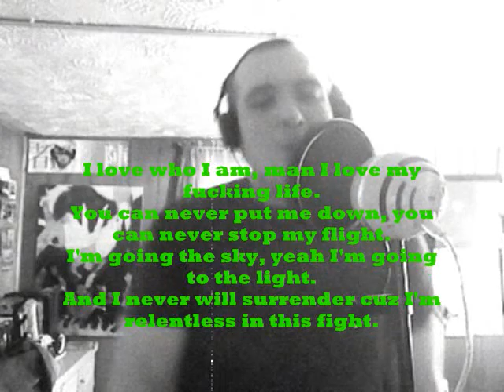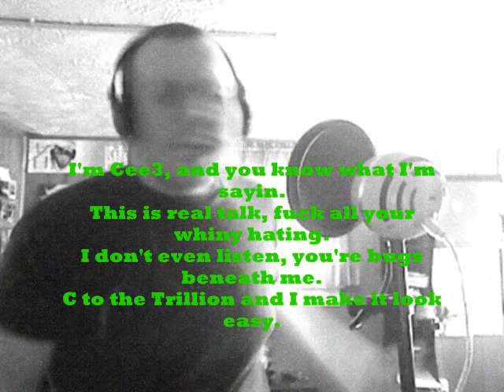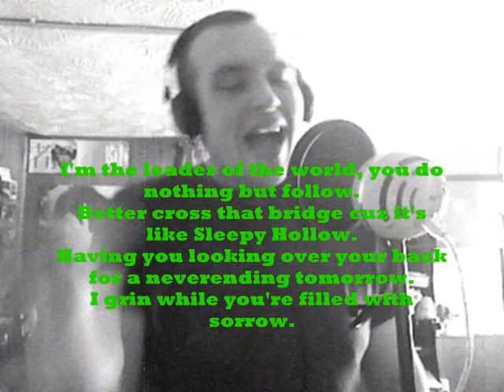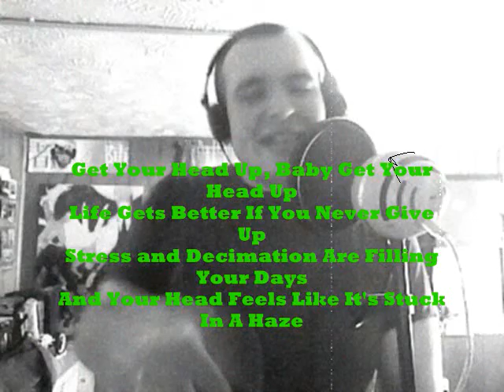Cee3 - "Get Your Head Up" Live from the Batcave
Cee3 performing Get Your Head Up off of his first album, Once Upon My Eternity.